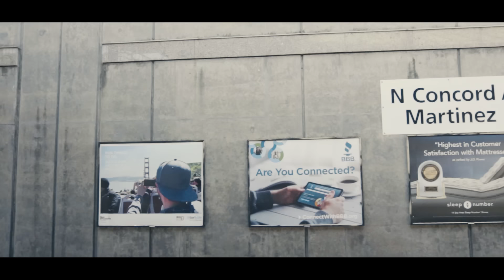Swisha C - Hustle (Prod. Remedy ) | Dir.